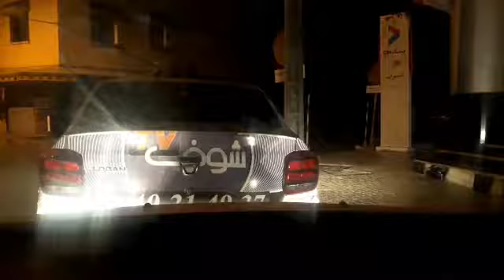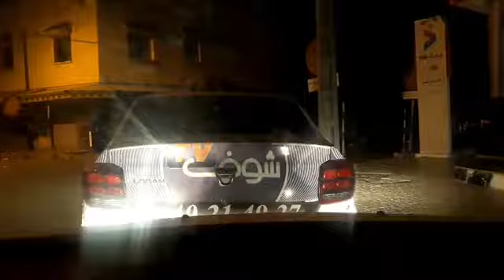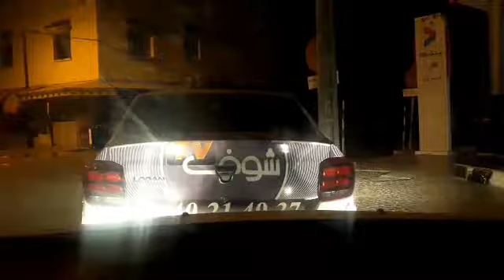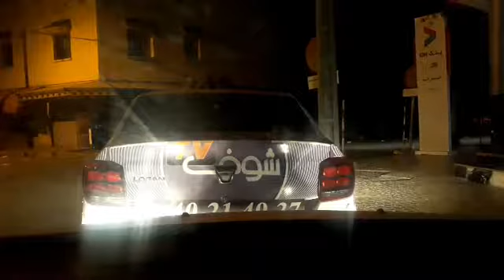مباشرة من تازة مع عبدالله:واش توحشتو عودة الجماهير للملاعب الرياضية؟